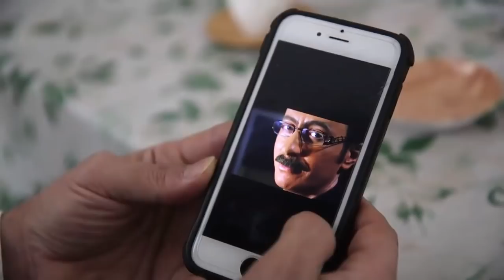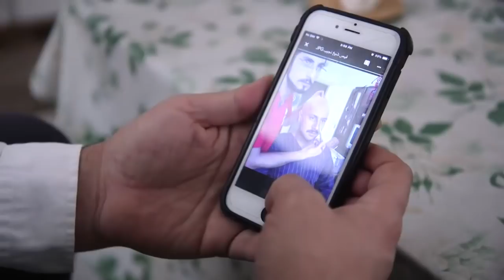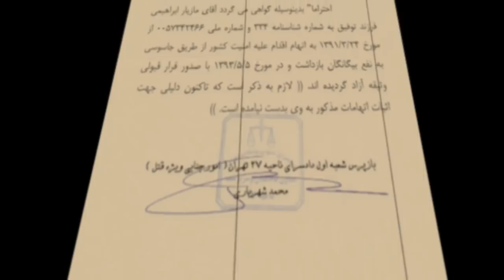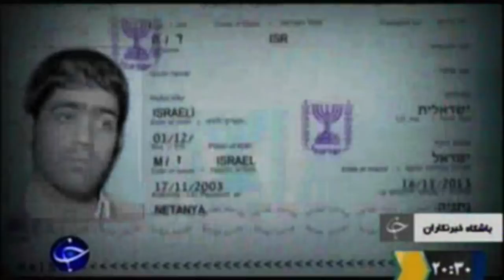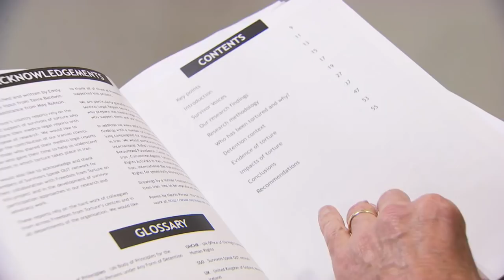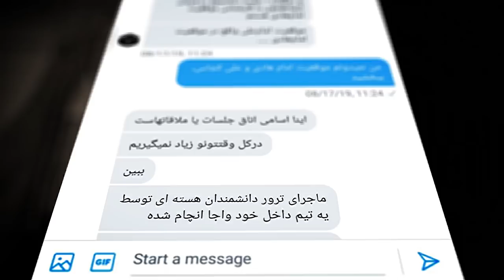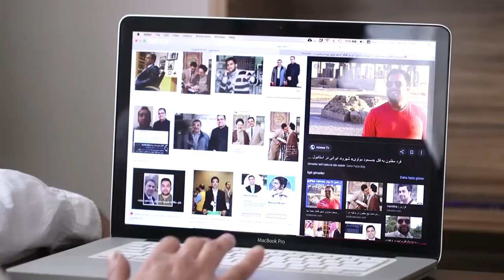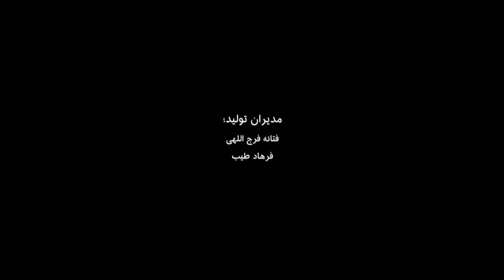متهمان ترور دانشمندان هسته‌ای بی‌گناهند، پس چه كسي آنان را ترور كرد؟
فيلم مستند “حفظ آبروی نظام، اعترافات اجباري" داستان اعترافات خانواده زندانیان سیاسی و امنیتی است كه پیش از اثبات جرم آنها در تلویزیون ملی ایران پخش شده. تابستان امسال بی بی سی داستان بی گناهی متهمان به ترور دانشمندان هسته‌ای را بر ملا کرد. یکی از این متهمان مازیار ابراهیمی بود كه به ترور دانشمندان وادار به اعتراف شد. اما این تنها مازیار نبود كه زندگيش نابود شد، تمام اعضاء خانواده او در گفتگو با ژيار گل از اذیت و آزار خود به دست بازجويان اطلاعاتی و امنیتی سخن مي گويند. پس از ده سال از ترور دانشمندان هنوز آمران و عاملان اين قتل‌ها شناسايي نشده اند، اما بعضي انگشت اتهام را به سوي خود وزارت اطلاعات نشانه رفته اند